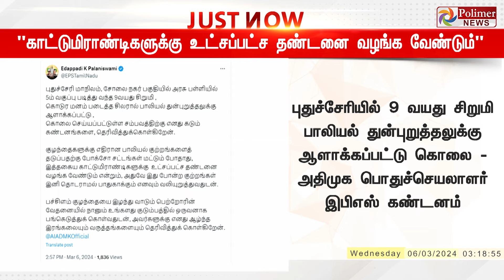JustNow || "காட்டுமிராண்டிகளுக்கு உட்சப்பட்ச தண்டனை வழங்க வேண்டும்" இபிஎஸ் கடும் கண்டனம் Tamil News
JustNow || "காட்டுமிராண்டிகளுக்கு உட்சப்பட்ச தண்டனை வழங்க வேண்டும்". புதுச்சேரியில் சிறுமி கொலை - இபிஎஸ் கடும் கண்டனம்..!!